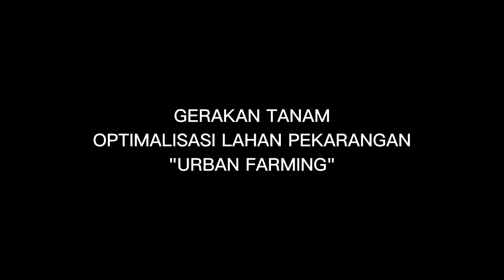Gerakan Urban Farming PMII Umsida bersama Pemerintah Kecamatan Candi dan BPP Candi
Gerakan Urban Farming PMII Umsida

PERTANIAN ID merupakan Sebuah channel inspirasi dan sharing tentang dunia pertanian.

Channel ini memberikan tutorial atau cara ara bercocok tanam.

Cara berkebun di perkotaan dan juga konvensional di lahan terbuka. Ada banyak informasi terkait pertanian, mulai dari bibit, tanah, pupuk, pengendali hama, panen sampai kepada pembenihan lanjutan yang tersaji di channel ini.

Lewat akun YouTube ini kamu akan diberikan informasi tak hanya untuk berkebun saja tapi juga seputar pertanian, buah-buahan, perikanan dan lain-lain.

Channel ini di kelola oleh:
M. Afandi Eka Putra
(Penyuluh Pertanian Dinas Pangan dan Pertanian Kab. Sidoarjo Jawa Timur bersama Tim)